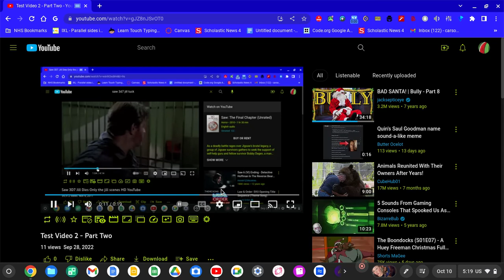Test Video 2 - Part Three